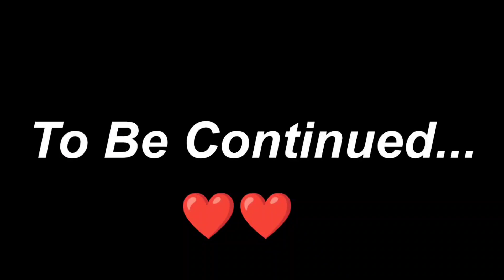Gujjar Bakarwal- पंजाब के मुसलमानों का कल्चर देख लो - Live Location📍 Arbaaz Ak Vlogs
Udi Baba Ki video

Account no..0454002100129958
 Ifsc. Code - PUNB0045400
Tarn Taran James rayazul islam

plz support my journey
google pay number & phone pay. 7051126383

Shihab Chottur
shihab bhai pakistan visa update
shihab Chottur abhi kha ha
shihab Chottur rat ma kha rukage
shihab Chottur kha pucha
shihab Chottur live
shihab Chottur in rajistan
shihab Chottur walking today
shihab Chottur
shihab Chottur live today now
shihab Chottur live
shihab Chottur walking live
shihab Chottur dream Mecca
shihab Chottur dream journey to Mecca
shihab Chottur entry Pakistan

I hope app sabko mera vlog pasand aya hoga...

Dil sa love❤❤ uu My utube family

        Arbaaz Ak Vlogs

Mobile : Redmi note 9pro Max
Camera : Go Pro Hero 9
video Editing : Kine Master Inshot  & Power director
Thumbnail : Arbaaz vlogs  , Picsart